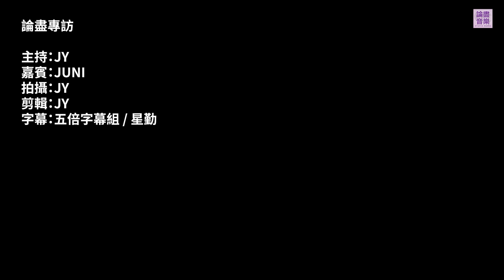[附字幕] 論盡專訪 JUNI 《上流》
2024 年繼續有好多新聲音，當中有一位早於 2019 年你可能已經認識佢，之前亦用過「埋班作樂 2」得獎作曲人身份接受過「論盡專訪」。終於，2024 年尾等到佢第一首個人唱作作品《上流》，佢係 JUNI。

上次訪問已經講過準備推出個人作品，點解結果要等咁耐，又點解會用《上流》去做第一首歌？作曲填詞監製都由自己包辨，點解編曲會搵 Edwin 幫手？本來 JUNI 覺得 MV 簡單拍就算，後來因為導演而有而家呢個拍攝意念？幕前同幕後之後又想點樣平衡，而歌手身份又有咩目標？而家就睇片搵答案啦！

響度再次感謝 JUNI 接受呢次「論盡專訪」！新人永遠都係眼裡有最猛烈嘅火，願 JUNI 同喜歡《上流》嘅聽眾，都保持呢團火，繼續向前走。

作曲 / 編曲 / 監製：JUNE
編曲：Edwin Tong

主持 / 拍攝 / 剪接：JY @car-grant-erer9411 | 字幕：五倍字幕組 / 星勤